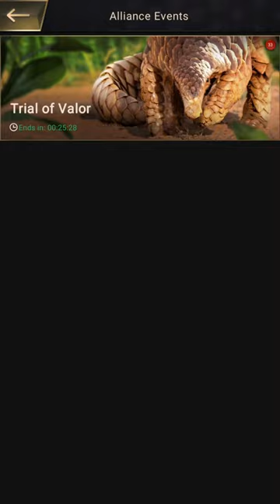Pangolin and Troop Tips: Ants Underground Kingdom